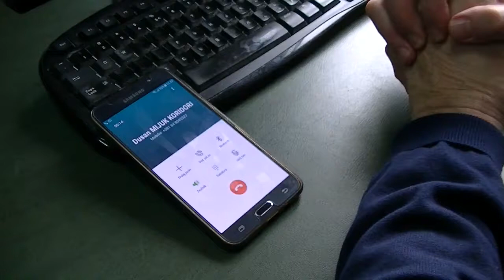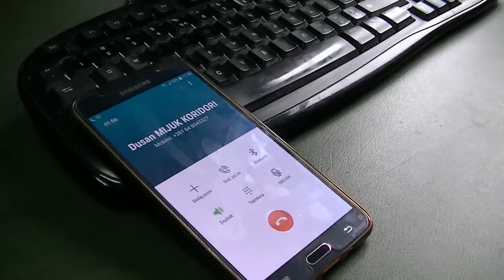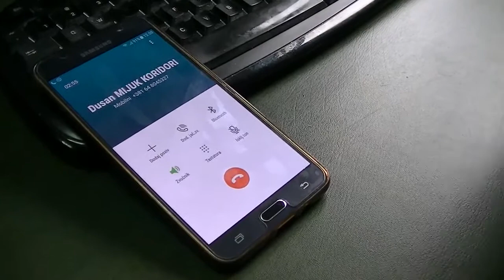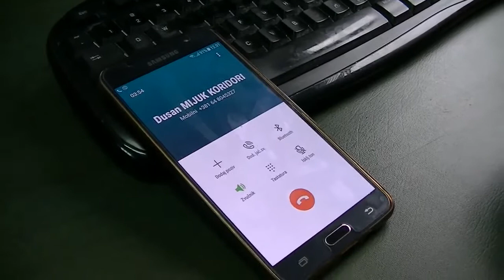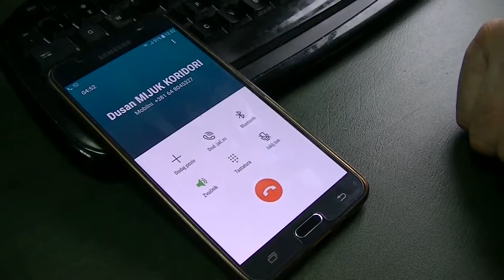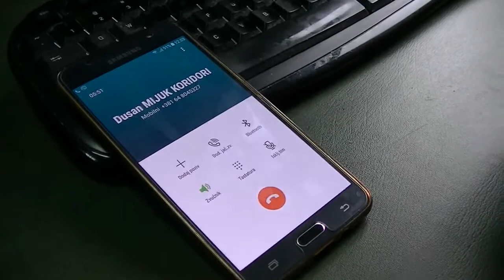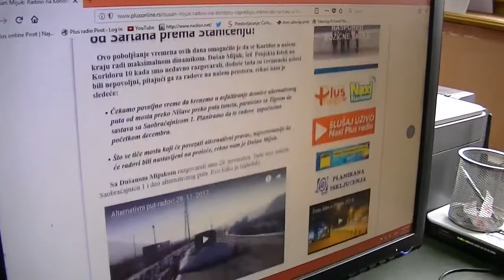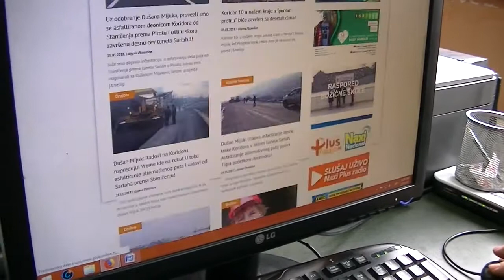Dušan Mijuk - razgovor 07.02.2018.